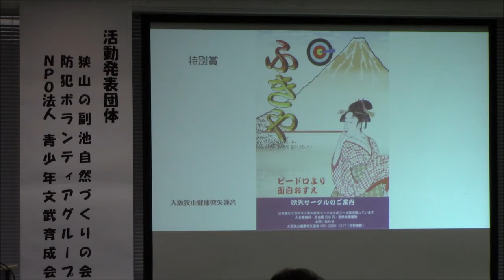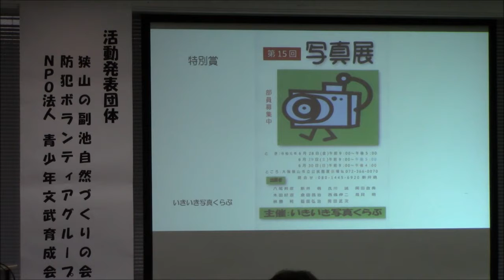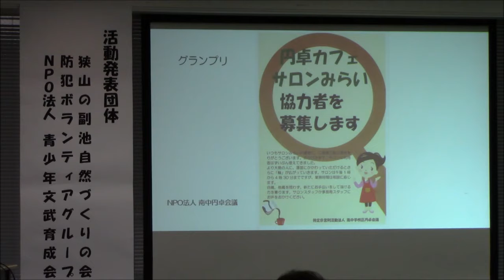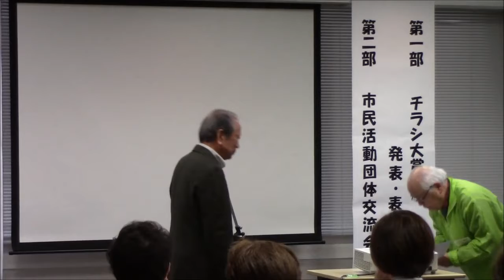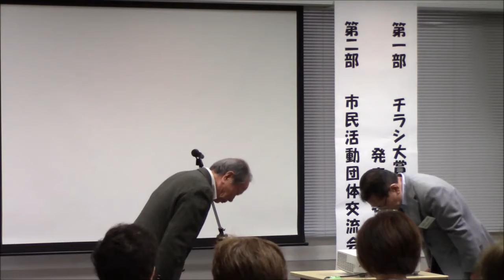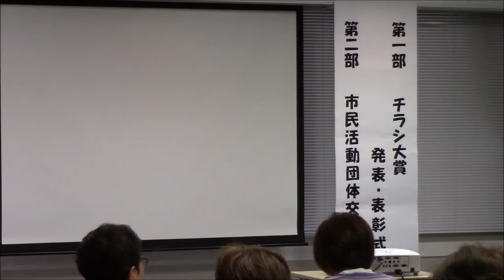チラシ大賞発表＆表彰式中西副代表・橋本代表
第23回市民活動団体交流会（第3回チラシ大賞）